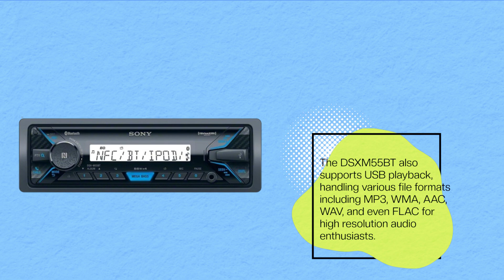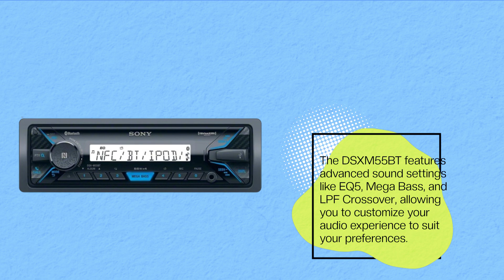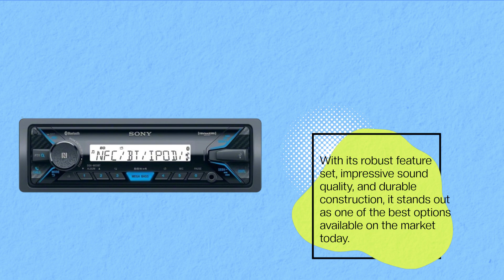🚤 Sony DSXM55BT Bluetooth Marine Digital Media Stereo Receiver | Best Sony Marine Radio 🚤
Amazon Product Name : Sony DSXM55BT Bluetooth Marine Digital Media Stereo Receiver

Explore the best in marine audio with the Best Sony Marine Radio! In this video, we dive into Sony's top-rated marine radios, designed to withstand the elements while delivering high-quality sound on the water. Whether you're upgrading your boat's audio system for fishing trips or leisure cruises, these marine radios offer features like weather resistance, Bluetooth connectivity, AM/FM radio reception, and compatibility with various audio sources. Join us as we review different models, discuss their durability, ease of installation, and how they enhance your marine experience. Watch now to find the Best Sony Marine Radio that combines reliability and superior sound for your aquatic adventures. Don't miss out on upgrading your boat's audio system with our recommended BestSonyMarineRadio, MarineAudio, BoatAccessories, OutdoorEntertainment, WaterproofRadios.